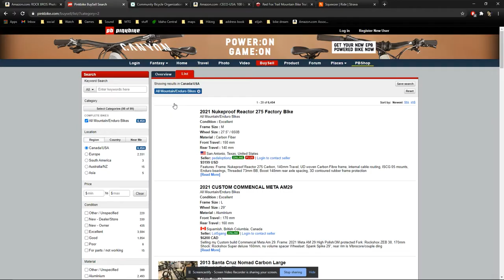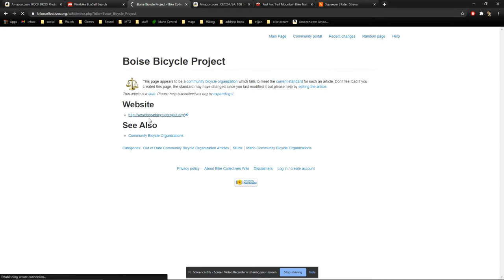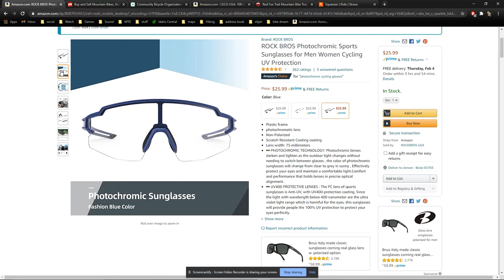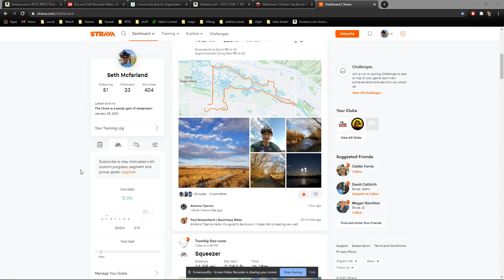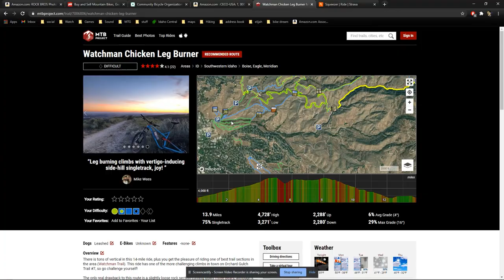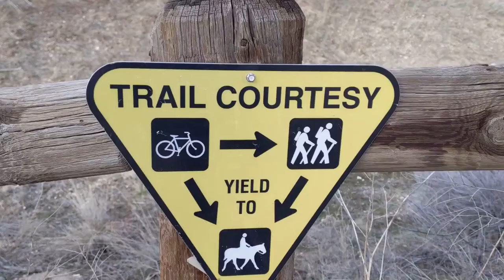How to get started Mountain Biking |Seth's tips and advice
Today I (Seth) talk about how to get started mountain biking. Mountain biking has become one of my favorite hobbies. I've gotten pretty serious about mountain biking and bikepacking in the last few years and dragged my family out for a lot of adventures.  It's become my first choice in exercise and getting outside to enjoy nature.  In this video, I have laid out tips for how to get started mountain biking, find a bike, what to wear, where to go and how to be safe on the bike.  I have traveled over 3000 miles on my Salsa Timberjack.  Its been a great adventure steed and I am planning some big miles for this year.  Joncee pops in for a few of her own tips about mountain biking.

Rock Bros glasses
Bike lights
Merino Wool gloves
Bike Helmet
Trail guide book for Boise area

00:00 intro
00:27 finding a bike
02:17 Helmet safety
03:52 Gloves
05:14 Glasses
06:15 Tools
06:40 Ride with a friend
07:22 Where to go
09:03 What to wear
09:30 Trail etiquette
10:21 Closing remarks

Backpack Joncee uses
Hiking guide book by Scott Marchant
External battery charger
Garmin inreach mini
hiking poles

Shasta build:
Butyl tape
wooden hooks
Metal hooks
hydraulic cabinet door lift

Electrical:
Porch light
marker lights
Break lights
Kitchen sconce
30 amp plug
recessed ceiling lights
Renogy Bluetooth module
2 Gauge AWG wire
2 gauge lugs
4/0 gauge AWG wire
4/0 gauge lugs
Heavey Duty Cable cutters
wire cutting and crimping tool for 10-22 AWG wire
Hammer lug crimping tool
wire cutter/stripper for 10-22 AWG
WAGO lever nuts
50 A DC to DC charger
solar panels

RV Camping nice to have things:
Collapsible hot water kettle
30 amp to 110 volt adapter cord
30 amp surge protector
Gransfors Bruks Forest Axe
Removeable wall sconce

About us:
Hi! We are Seth nd Joncee, with our 2 sons Eman, and J, and our beloved dog Luna. We have worked hard at remodeling a 1970 Shasta 1400, and now it is ready for adventures!!  As we embark on adventures in the Shasta we are excited to explore the US, and maybe even parts of Canada.  We will be going on lots of hikes, mountain bike rides, and visiting lots of local eataries on our way. We are excited to live this life of adventure, and hope you will join us!